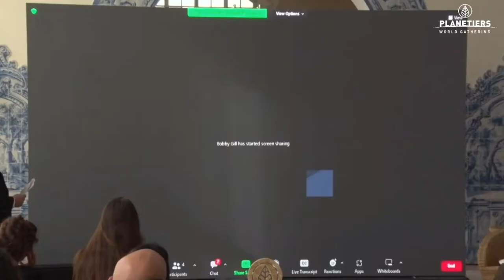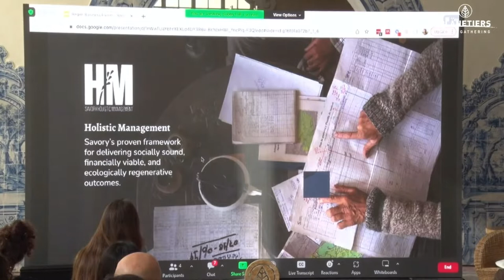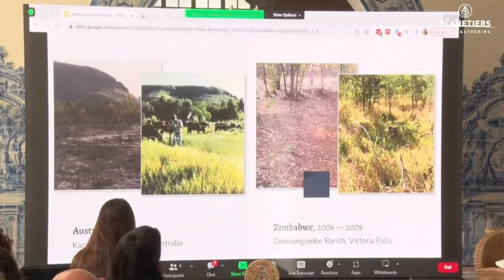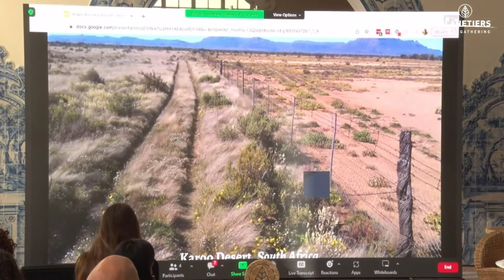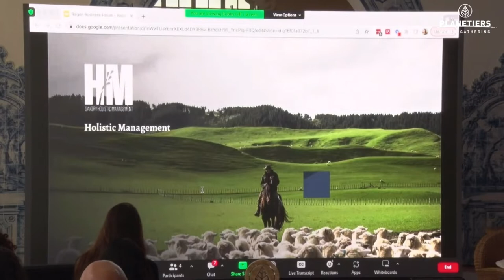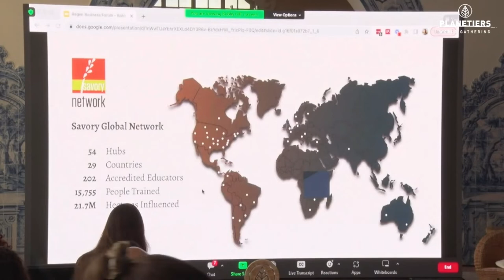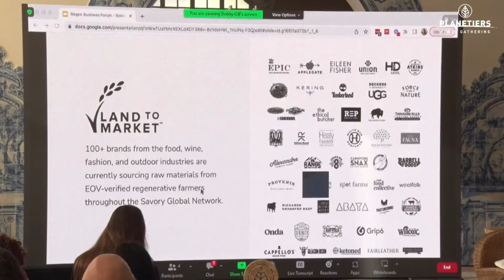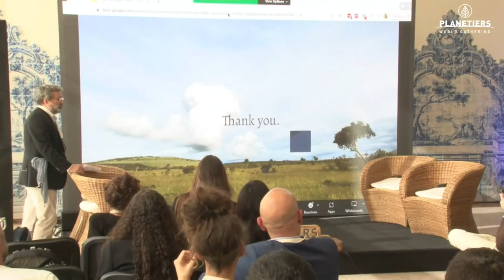Application: Holistic Management | Bobby Gill, John Fullerton, João Ferreira & Daniela Fonseca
The Application: Holistic Management session, on October 25th at Generation Room 1 of Planetiers World Gathering 2022 - the biggest event for sustainable innovation.

With Luís Rochartre, Bobby Gill (Director of Development and Communications Savory Institute), John Fullerton (Thought Leader, Founder and CEO of the Capital Institute), João Ferreira (Casa Mendes Gonçalves) & Daniela Fonseca (food4sustainability)

Watch now the full video to get all the insights and inspiration from this session.

Since sustainability currently focuses mostly on doing "less harm", it is necessary to go beyond this mindset and restore our planet to its natural potential by combining these elements with regenerative thinking.

This forum will address the flaws of the current economic system and discuss the concept of Regenerative Capitalism - an economy based on living systems.